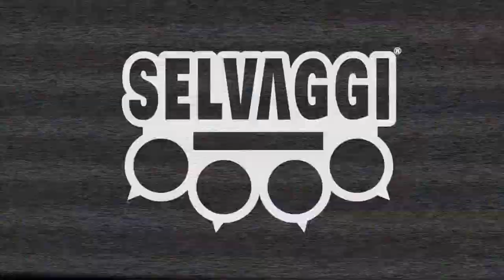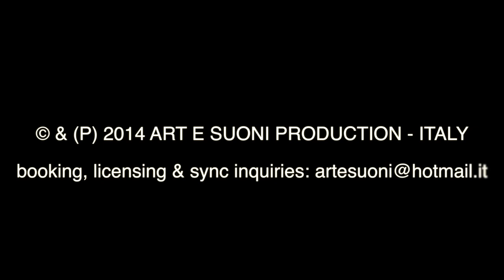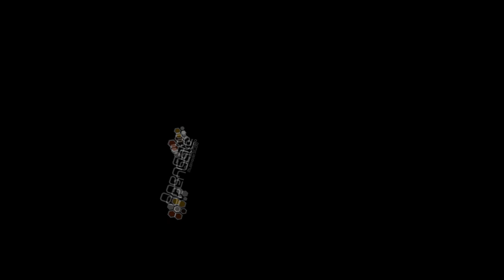L'Elfo & Tanzo - Selvaggi 2 [Prod. DJ Seby]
Prodotto / Registrato / Mixato da Dj Seby
@ Art e Suoni Studio - Biancavilla

Singolo estratto dal Progetto "SELVAGGI"

- Beat: Dj Seby
- Testi: Luca Rosario Trischitta, Mirco Cancemi
- Scratch: Sebastiano Graofalo
- Masterizzato da: Open Gate
- Data Uscita: JUN 2014

Regia, Riprese e Montaggio Video: Cristina La Gioia
Fotografia: Francesco Papalia
Ballerini: Berta, Desy e Nikten